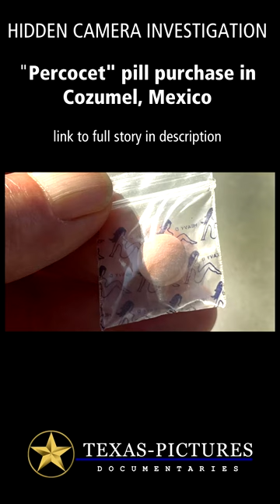Cozumel Pharmacy Hidden Camera Investigation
Cozumel, Mexico, we investigate with hidden camera how easy it is to buy Percocet; a controlled substance.

Naloxone, the active ingredient in NARCAN and many generic versions, can reverse an opioid overdose if administered quickly enough. Some areas have NARCAN or Naloxone generic versions available for free. Google it.